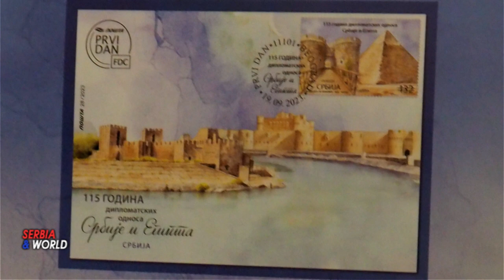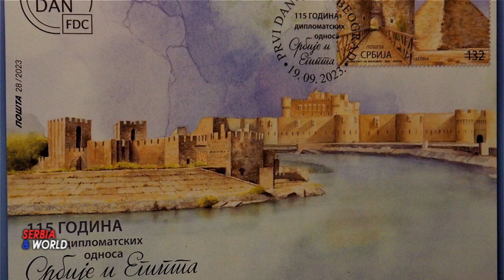Marka prijateljstva Egipta i Srbije